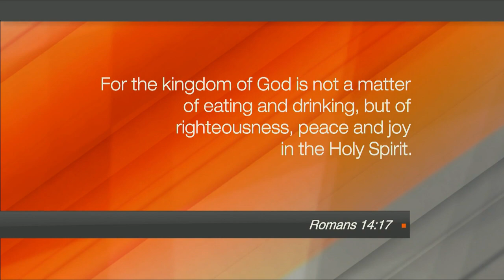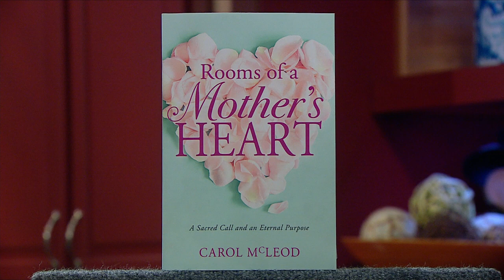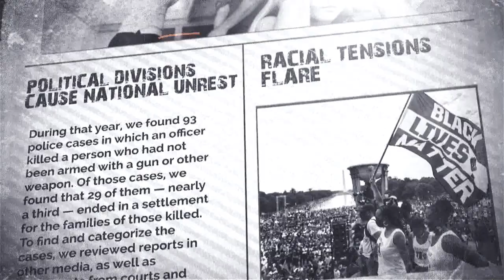Hope Today - April 29, 2021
Carol McLeod joins us to talk about her new book "Rooms of a Mother's Heart" just in time for Mother's Day!